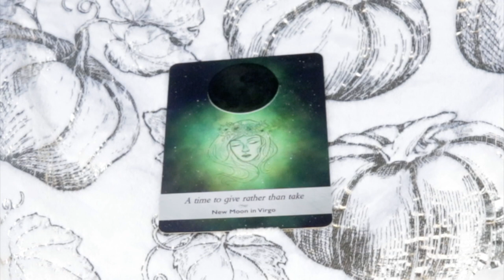Angel Daily Message December 11, 2020